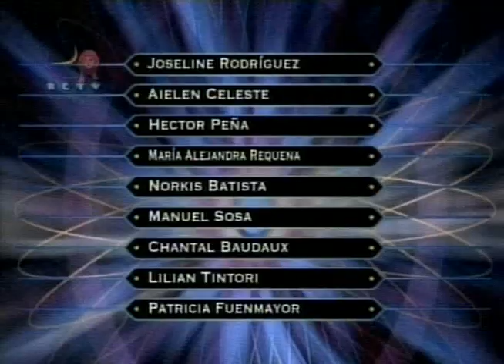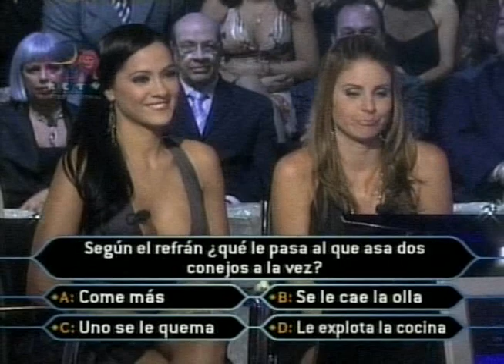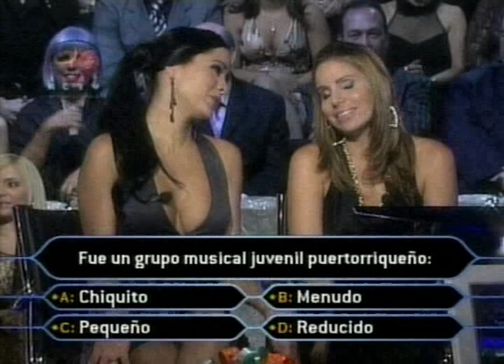Nadie me dira como quererte Excelente Semana Especial de Navidad en RCTV 20 PTS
Dios Bendiga al Talento Nacional y a las Grandes estrellas de Radio Caracas muchas bendiciones para ellos de Corazon se les aprecia y se les quiere mucho Un Abrazo a todos y que siempre Nuestro Señor Jesucristo y un Angel los Cuide